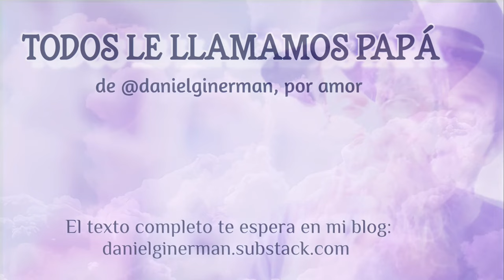Manifiesto: TODOS LE LLAMAMOS PAPÁ | Parábola entre dos mundos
Como si fuera un cuento. Genealogías de los Cielos y la Tierra, o una breve Ontología del Amor entre los mundos, o un hipotético Discurso Preparatorio de Mashíaj - 10 de Menajem Av de 5784

Puedes también descargarlo GRATIS en un bonito PDF con tapa de

Tu consagración de mi próximo libro atraerá sobre tí bendición y me ayudará a completarlo con el más sereno esmero

Información para Youtube:
SoundStripe Code: PSYBPVV3B7H0OPUC